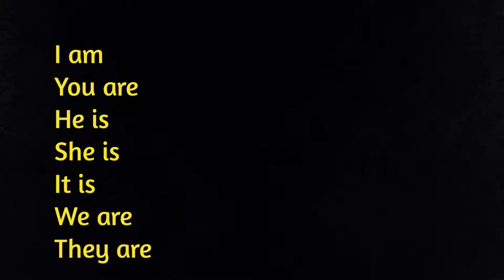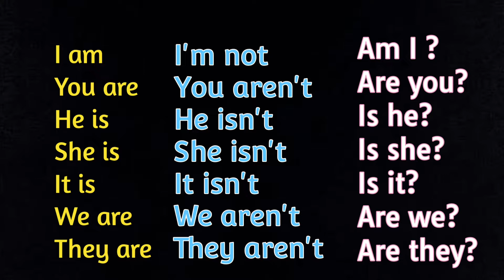COMO DESCREVER UMA PESSOA EM INGLÊS. [SENTIMENTOS E PERSONALIDADE]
Como descrever alguém em Ingles. Sentimentos e Personalidades em inglês / Inglês Informal / Raff Süzah

Hello my dear student!! No vídeo de hoje Eu vou te ensinar a como descrever uma pessoa em inglês com os critérios dos sentimentos e personalidades em inglês.

Saber como expressar sentimentos em inglês ou em qualquer idioma é fundamental no seu dia a dia, já descrever personalidades em inglês é algo que

Essa é uma excelente oportunidade de ampliar o seu vocabulário e expressões em inglês com este vídeo, tem dica valiosa que vai te ajudar a memorizar o vocabulário em inglês.

🔴 𝗠𝗘𝗨 𝗟𝗜𝗩𝗥𝗢 𝗕𝗜𝗟Í𝗡𝗚𝗨𝗘 (𝗶𝗻𝗴𝗹ê𝘀 𝗲 𝗽𝗼𝗿𝘁𝘂𝗴𝘂ê𝘀):📖 𝐉𝐮𝐬𝐭 𝐃𝐮𝐝𝐢𝐬: 𝐓𝐡𝐞 𝐩𝐮𝐫𝐬𝐮𝐢𝐭 𝐨𝐟 𝐚 𝐡𝐚𝐩𝐩𝐲 𝐡𝐮𝐦𝐚𝐧

Acompanhem as minhas dicas de inglês, assista vídeo aulas online e responda os exercícios de fixação nos meu canais do facebook e instagram.

See you. Be Sharp!
Att. Raff Süzah
𝑰𝒏𝒈𝒍ê𝒔 𝑰𝒏𝒇𝒐𝒓𝒎𝒂𝒍